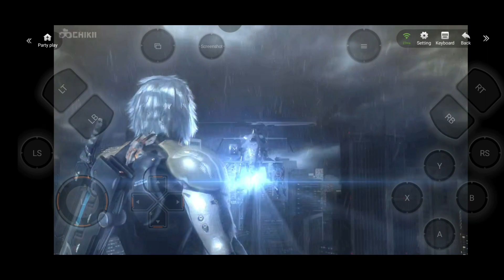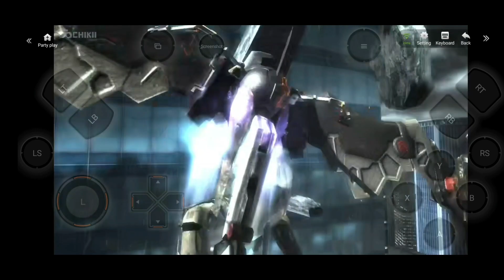Metal Gear Rising: Revengeance - Sundowner Boss Fight on Android Mobile [Hard, S Rank, No Damage]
so now enjoy this second phase while you can, because this music is a gift from god

Timestamps / Chapters:
00:00 Start
00:01 Phase 1
00:52 Phase 2 Cutscene
01:06 Phase 2
01:18 I'M FUCKING INVINCIBLE
02:39 Final Phase Cutscene
03:20 Final Phase
04:52 Sundowner Death Dialogue

brazillian samurai is next gonna take probably 1 year idk